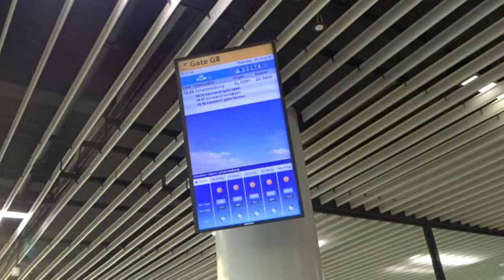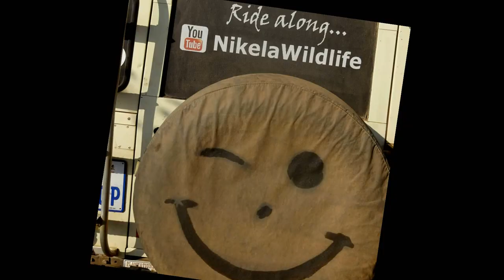#1 The Journey Begins: Flight from DC to Jo'burg I Africa Tour 2016-2017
30 plus hour journey via car, plane and train. The unexpected of course happens, but finally we drive Landy out of her garage and we're excited to be 'on the road again'.